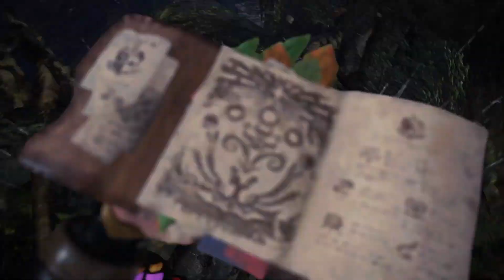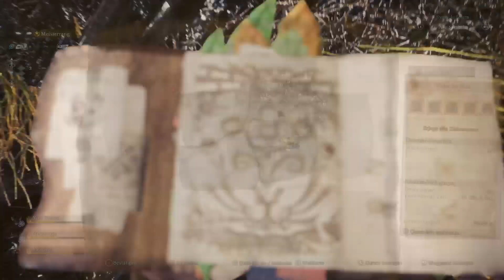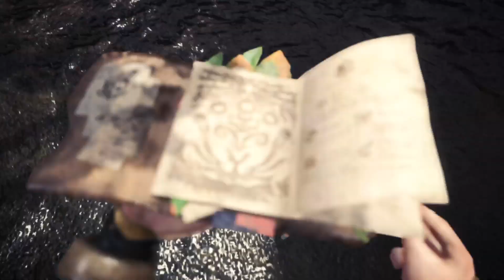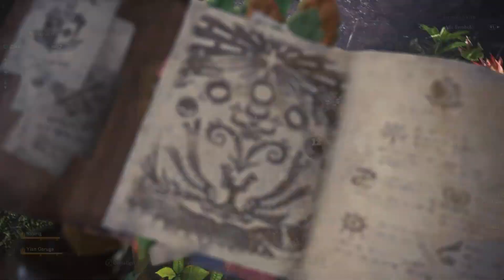Yodeling in the Forest - Gold Crown Famring Quest MHW Iceborne 19:30 Ancient Forest